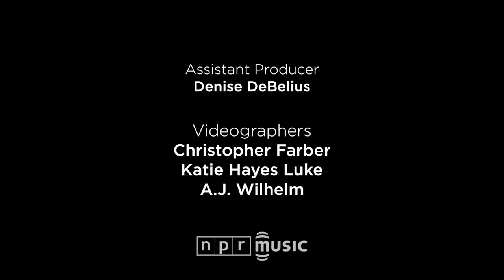Le1f, Live in Concert: NPR Music's SXSW 2013 Showcase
Backed by only a DJ, New York rapper Le1f and his three-foot blond braids proved an apt counterpart to Yeah Yeah Yeahs' Karen O, who'd finished performing on the nearby Stubb's main stage just minutes earlier. He performed with confidence, command and occasionally avant-garde fearlessness, but also kept an eye trained on a desire to entertain, above all else.

A rapper whose boundless, arty individuality pops out over every jittery beat, Le1f stands out in virtually every possible way: He punctuates his dextrous, funny flow with growls, squeaks and bits of joyful conversation. He whips his glow-in-the-dark hair back and forth, and moves on stage like a dancer — all lithe, coiled energy and imminent shirtlessness, with aggression that never overwhelms his playful demeanor. -- STEPHEN THOMPSON

CREDITS
Producers: Mito Habe-Evans, Robin Hilton, Amy Schriefer; Technical Director: Kevin Wait; Event Coordinator: Saidah Blount; Assistant Producer: Denise DeBelius; Videographers: Christopher Farber, Katie Hayes Luke, A.J. Wilhelm; Audio Engineering by Metro Mobile; Production Assistants: Gabriella Garcia-Pardo, Ryan Smith; Special Thanks to: Stubb's and South By Southwest; Executive Producers: Anya Grundmann, Keith Jenkins